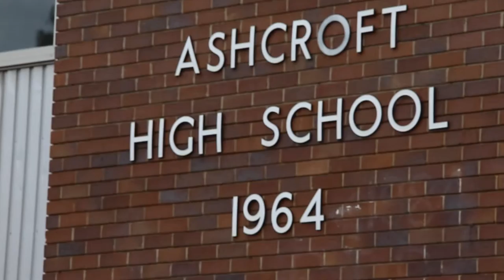Western Sydney University & Ashcroft High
We spoke to Ted Noon Principal from Northcote High about the relationship between Western Sydney University & Ashcroft High.

Education at Western Sydney University - preparing teachers for today's challenges
Welcome! In the School of Education at Western Sydney University we prepare teachers and educators for 21st century schools, pre-schools and adult learning environments. We believe that the future of education is based on effectively engaging students and teachers in challenging and relevant learning through invigorating and networked communities of learners.